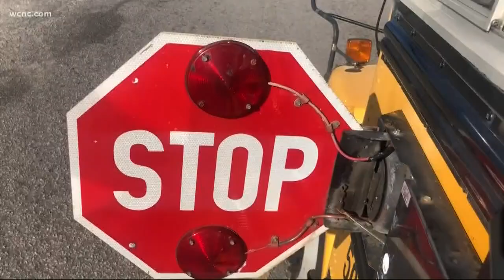Should school buses have seat belts?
Some South Carolina lawmakers say it's time for school buses to have seat belts after five students were injured in a crash this week. They believe if the kids were buckled up, they wouldn't have been hurt.